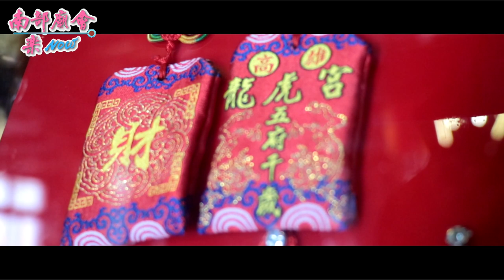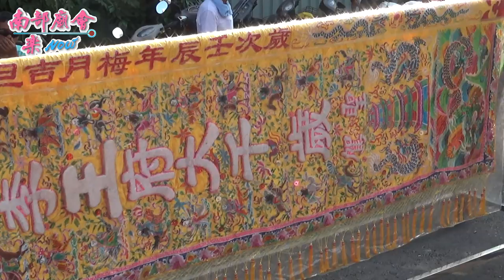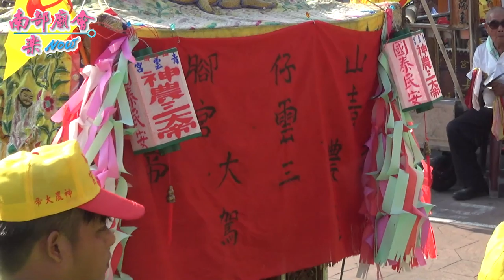10／7(一) 【龍虎宮李府千歲接駕與主帥神農大帝互操】高雄鳥松大華里山仔腳青雲宮神農大帝往大社青雲宮謁祖進香回駕遶境